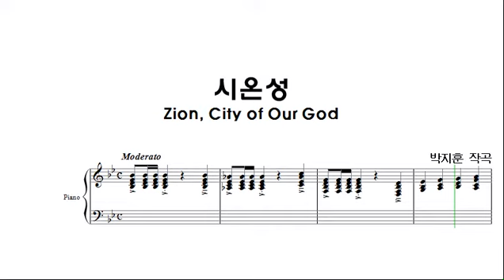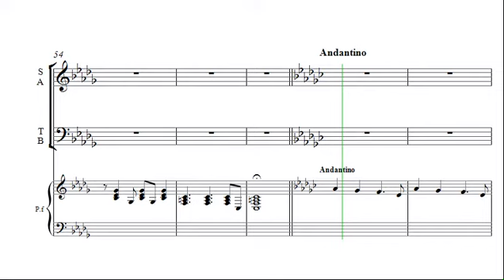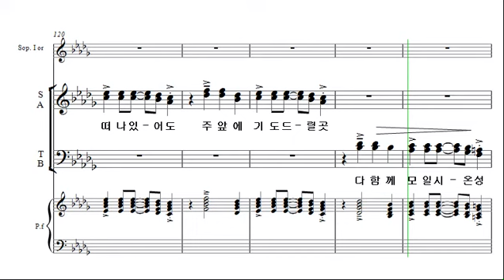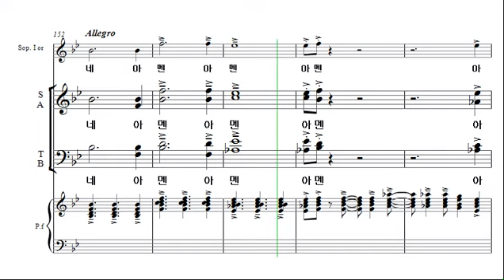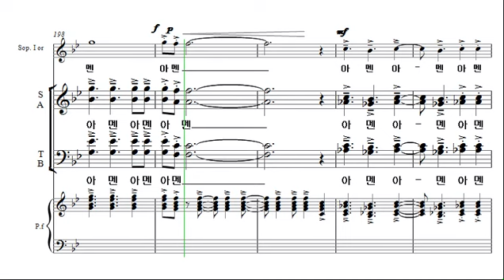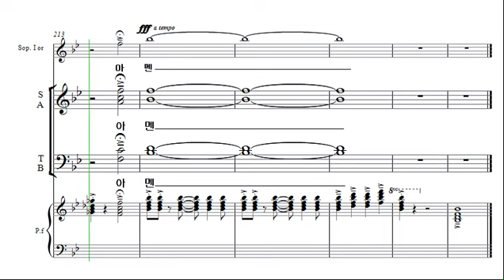[예수 나의 기쁨 8집] 30. 시온성 _알토